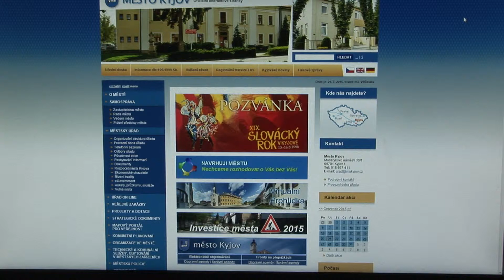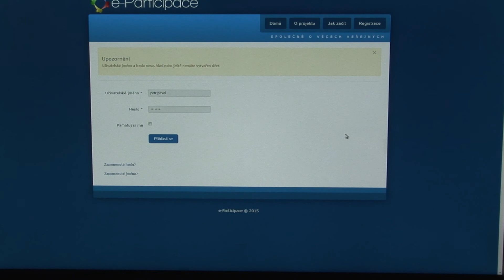Kyjov - Radnice zavádí nový způsob komunikace s občany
Kyjov zavádí další variantu diskuze s místními obyvateli. Radnice například pravidelně pořádá hovory s občany. Má také facebookový profil. Nově začal fungovat systém pravidelných internetových anket.